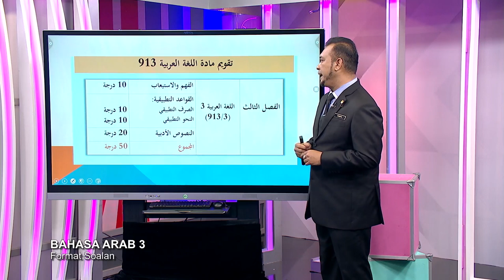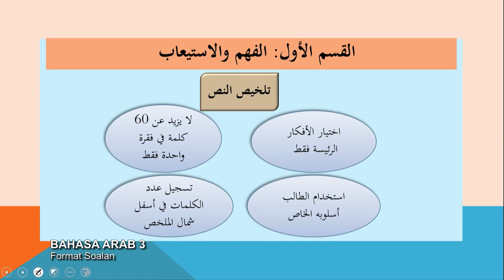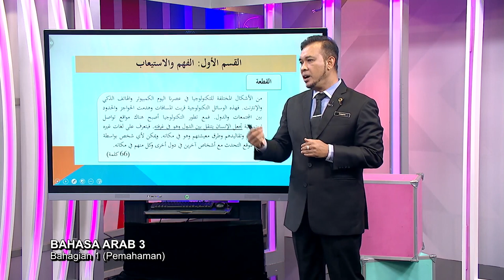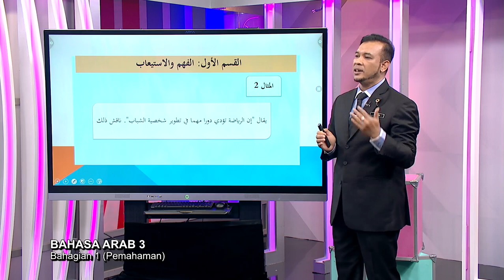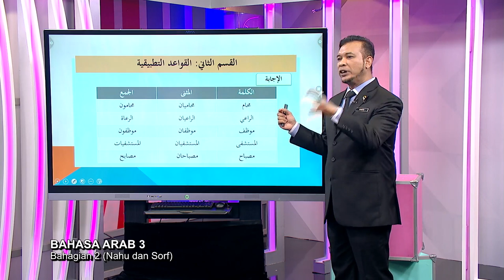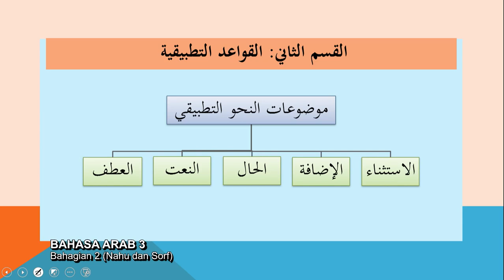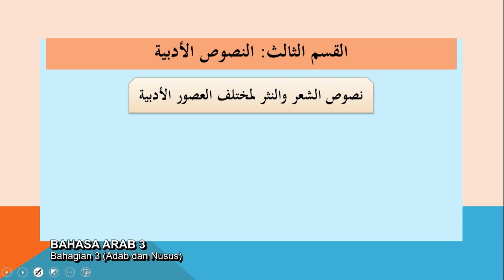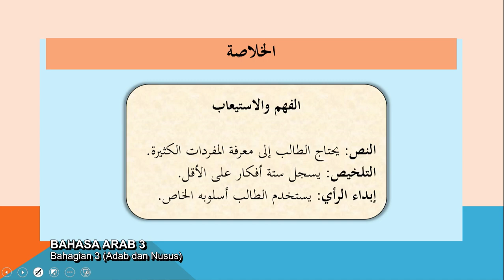DidikTV Sukses STPM 2021 Ep 16